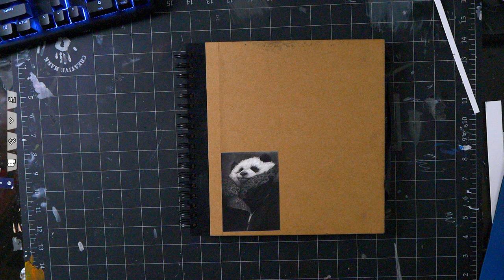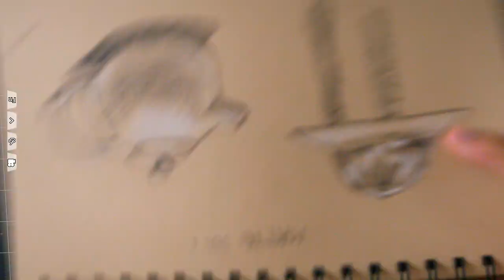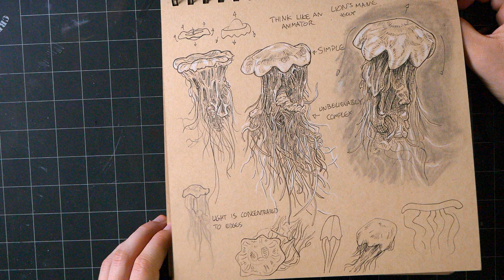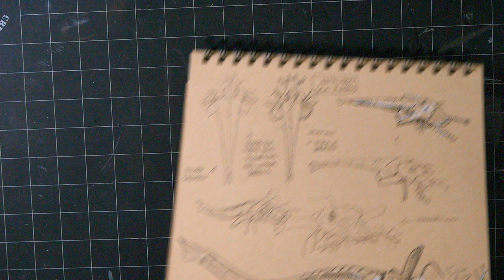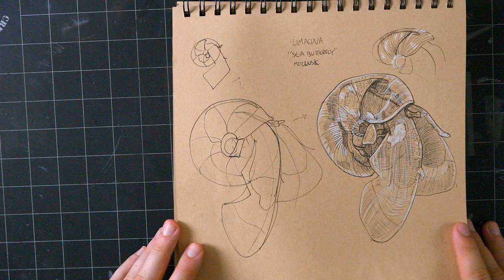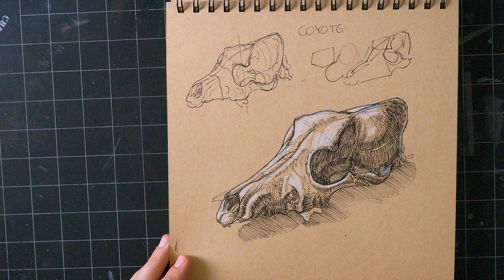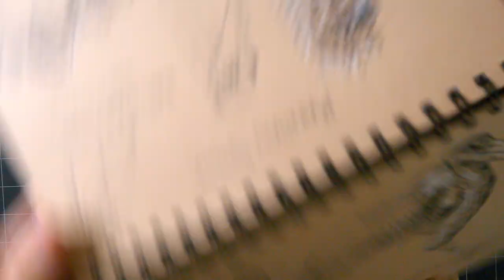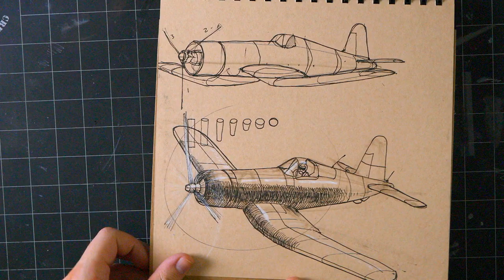Sketchbook Tour for Patreon #5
EDIT: releasing these videos in 2023 since I no longer have a patreon! Join my ko-fi instead, I'm even better at drawing now